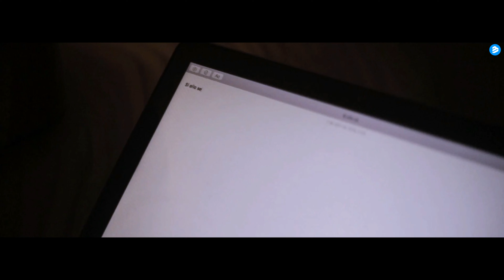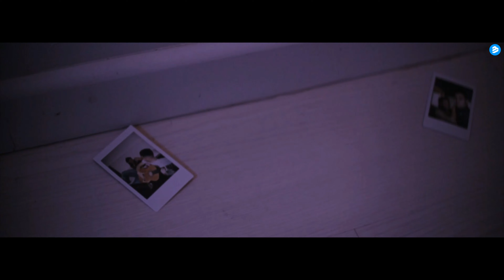Mario & Nannez Feat. Snova - Vete (Official Music Video) (4K)